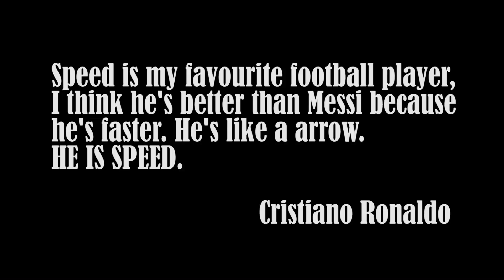ISHOWSPEED HIGHLIGHTS OF THE MATCH (Rocky Flute Fail)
Speed shows evryone what he can do with a ball.